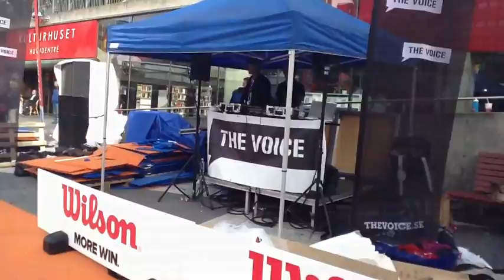3x3 Sergels Torg dag 1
Första dagen på Sergels torg under premiären av 3x3swe sommartour.
Nu med bättre ljud.